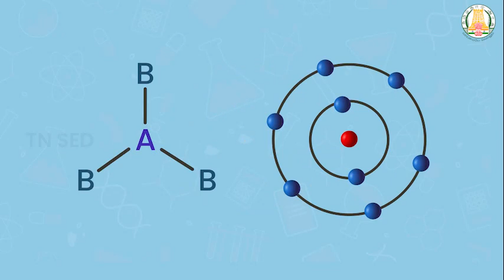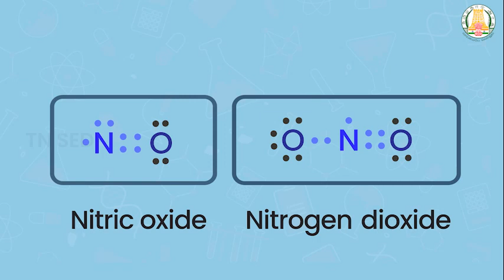Chemical Bonding I 11 I Chemistry I Lewis structure for exceptions to octet rule